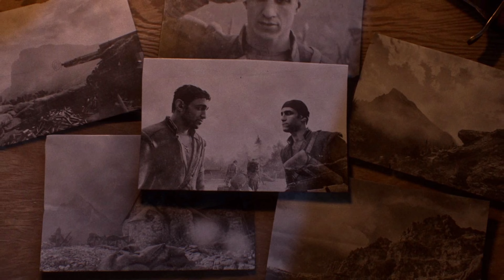Battlefield 1 - NO HUD - ULTRA Realistic Immersive Graphics 4K - Avanti Savoia - O Tutti Accoppati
Battlefield 1 - NO HUD - Realistic View - Avanti Savoia - O Tutti Accoppati
ULTRA Realistic Immersive Graphics 4K